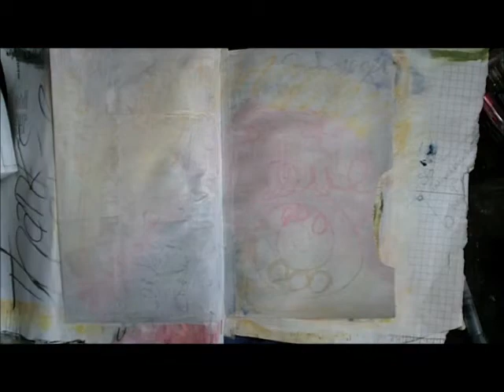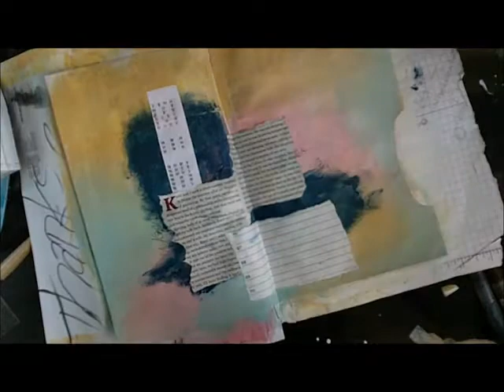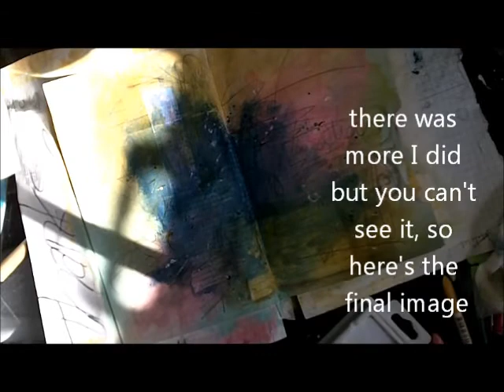Desperation Art Journal Page with Tee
for the reasoning behind the art and step by step instructions.   This page is me pouring out my emotions today.  The art helps to control the feelings.